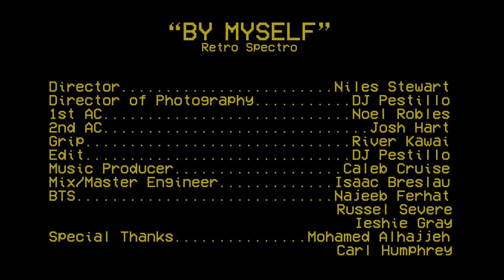Retro Spectro - BY MYSELF (Official Music Video)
Producer - @itscalebcruise
Mix/Master - @skyboxpro
Director - @r3trosp3ctro
Director of Photography - @djpestillo
1st AC - @noelrrobles
2nd AC - @official_joshhart
Grip - @riverkawai
Edit - @djpestillo

About Niles:

I’m Niles a YouTuber and musician based in Florida.  On my page you will find funny comedy sketches, and parodies.  Thanks for checking out my channel.